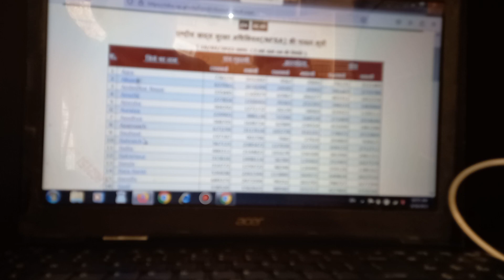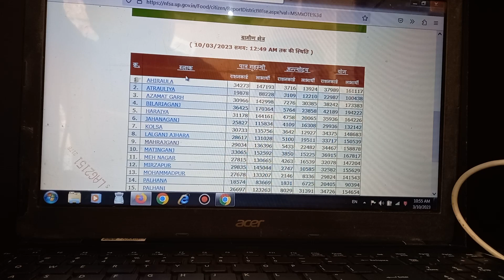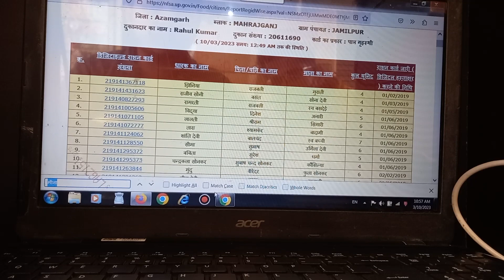RATION CARD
ALL DISTRICT search your ration card data